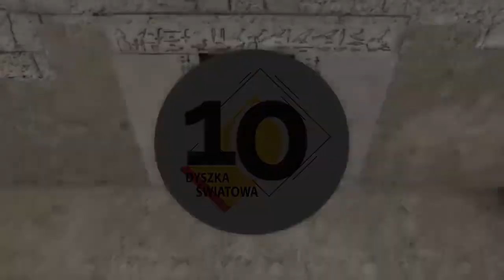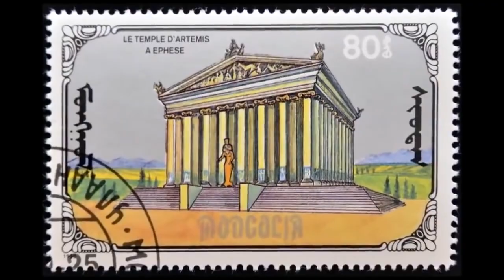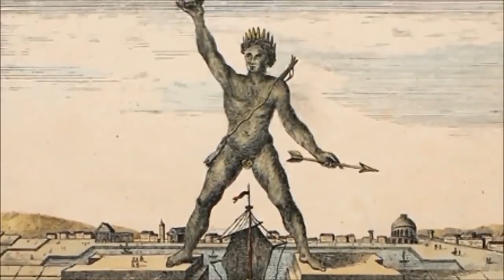10 STAROŻYTNYCH CUDÓW ŚWIATA